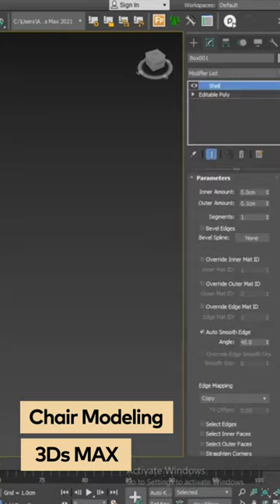Chair Modeling 3Ds Max